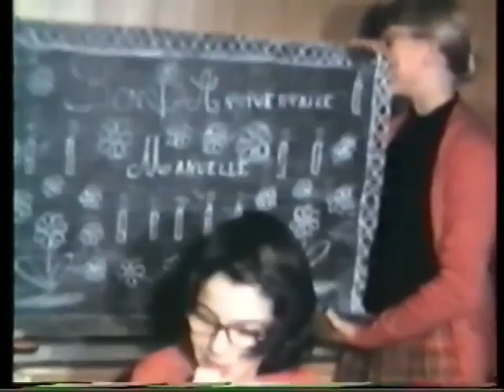Anniversaire manuelle octobre 1973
anniversaire de ma Nièce. Chorale,chansons et pas de danses.